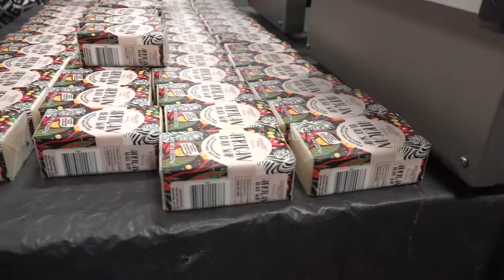Marden Edward Automatic Inline Over Wrapper Demonstration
Marden Edward L60FF, Automatic, inline, over wrapper rated from 20 to 50 ppm - depending on materials and application. Package size range: 40mm - 150mm L x 75mm - 305mm W x 17mm - 120mm H, can be run both intermittent, or continuous, with a min /max draw of 120mm - 450mm. Has a 58" L x 12"  W canvas product infeed conveyor with 26" infeed height, product upstaker, no pack / no wrap, static elimination, film registartion, hand wheel jog adjustment, low level film spindle, 18" L film reel with 1 1/2" dia core, dual 36" L x 5 7/8" H powered end heat seal plates, with 36" discharge height, control panel with lateral, right / left, end heat seal, conveyor speed, jog / run, registration, start / stop control buttons, with e-stop, status light bar and saftey guarding.

OAD: 141" L x 48" W  78" H